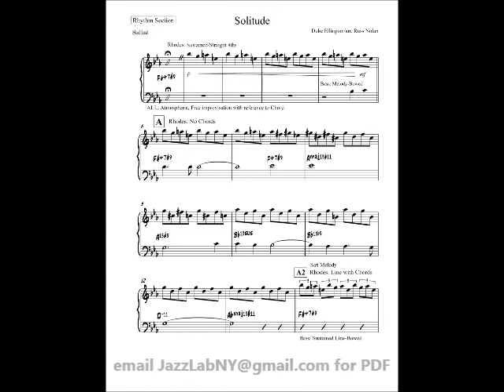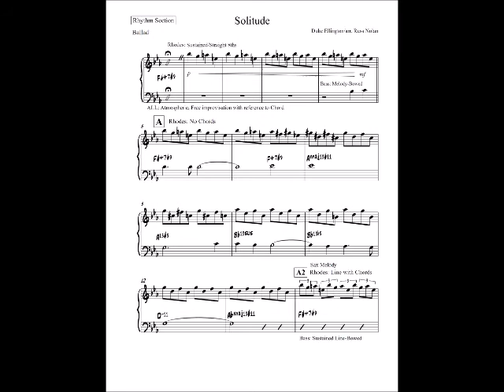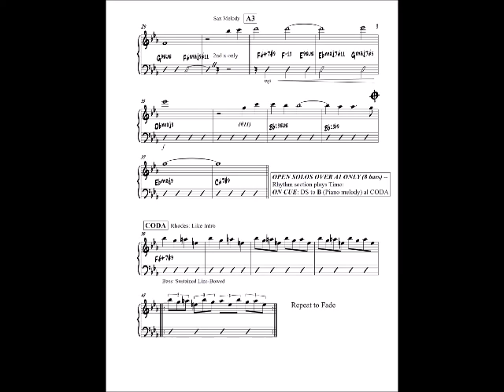Solitude by Duke Ellington/Jazz Arrangement by Russ Nolan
JazzLabNY offers NY-area Adult Jazz Students the opportunity to Play and Study in a Regular, Ongoing Small Group Year Round - Come find your spot!

Exploring the Difference between Jazz Arrangements and Orchestrations.